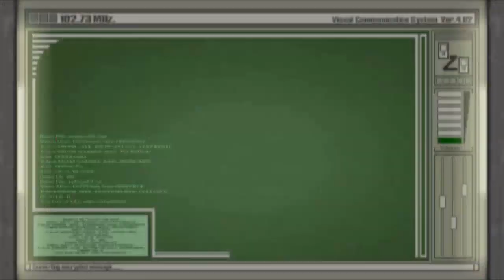:RE4 [SEPARATE WAYS] PART 1 [ADA] MOSIF MIRZA FAMINE P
GPay/Paytm/PhonePe:
UPI Id: famine p

Today I am streaming freefiremax. Other popular games:
PUBG Mobile
Garena Free Fire
Among Us
Call of Duty Mobile
Fall Guys
Fortnite
Roblox
Minecraft